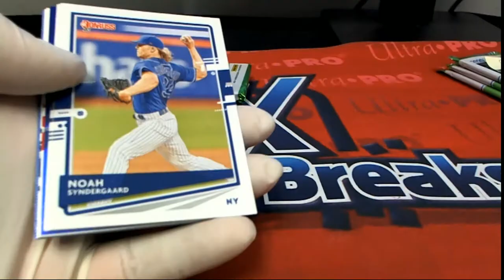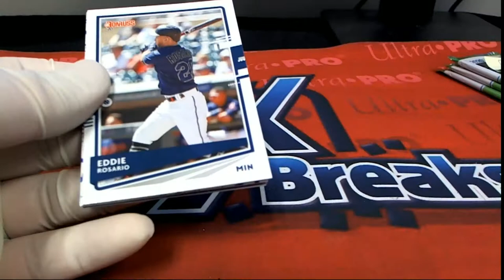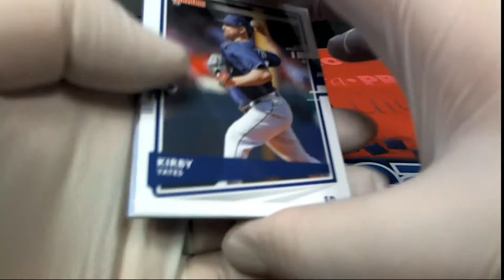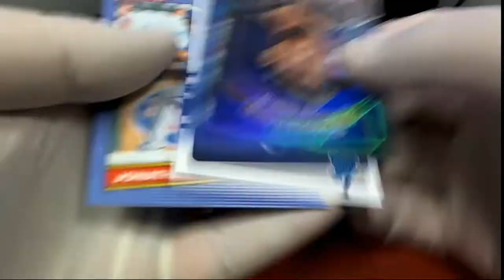2020 PANINI DONRUSS BASEBALL PACK RIPS FOR DONNIE B & RON F